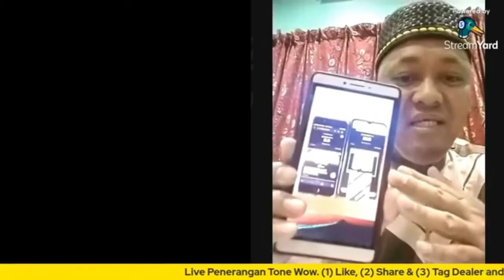Rahsia Bagaimana Penjawat Awam Mampu Jana Pasif Income Setiap Bulan Dengan Cara Senang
Tuan Halim adalah seorang Dealer Tone Wow yang baru saja join bisnes simkad Tonewow ini tapi mampu menaja secara konsisten setiap bulan tanpa gagal dan melayakkan dirinya mencapai pengiktiran Hall Of Fame.

Beliau adalah seorang penjawat awam yang sentia sibuk dan tak banyak masa untuk buat bisnes ini secara fulltime, tetapi dengan usahanya yang konsisten dalam bisnes ini membuatkan dia mendapat ahli baru setiap bulan.

Jom kita ketahui rahsia bagaimana dia kekal konsisten dalam bisnes tonewow ini.

Jom kita dengarkan rahsianya.

P.s Kini anda boleh mulakan perniagaan ToneWow dengan sangat mudah dengan menggunakan website automasi KerjaSimple. Share link sahaja, tahu-tahu dapat dealer baru yang mendaftar Tonewow dibawah anda! Klik